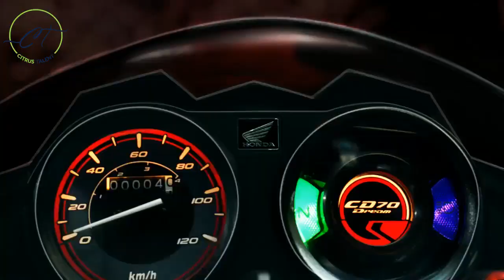Honda CD70 - Citrus Talent